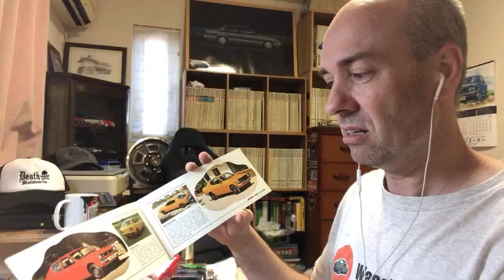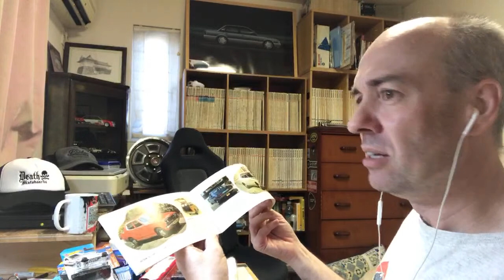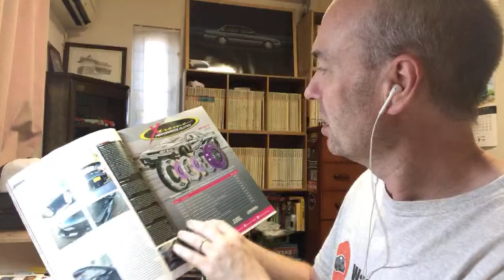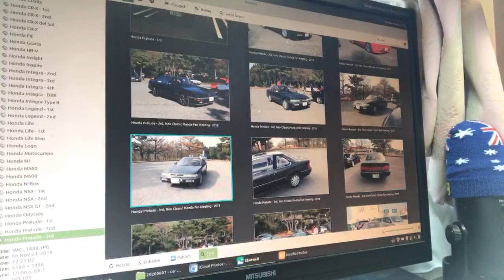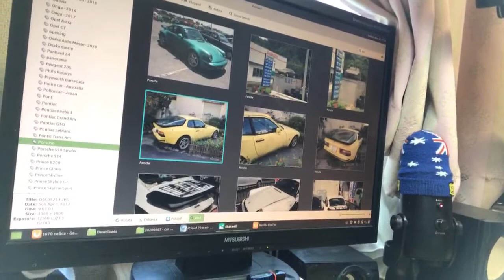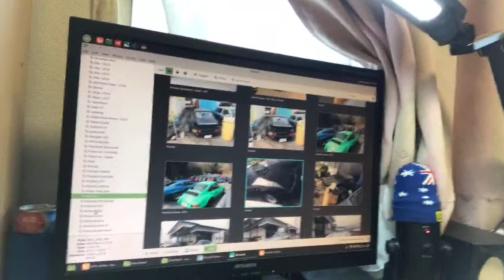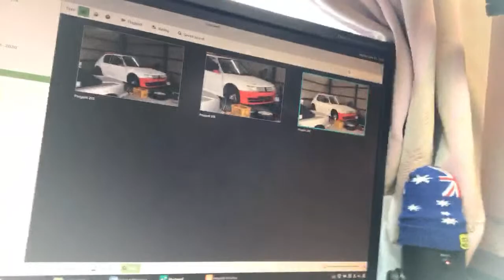Sunday Arvo (Was Live. Rhymes with 5)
Listen to & buy music from the WasabiCars channel: